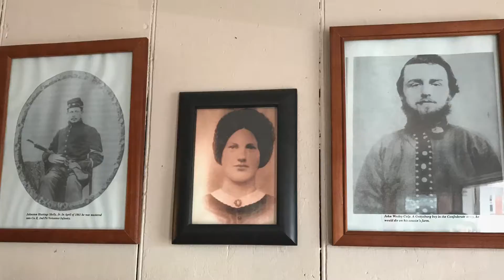Gettysburg Shorts - Jennie Wade House Photos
A Gettysburg Shorts Video. Featuring Jennie Wade House photos. Jennie Wade House and Museum, Baltimore Street Gettysburg Pennsylvania.